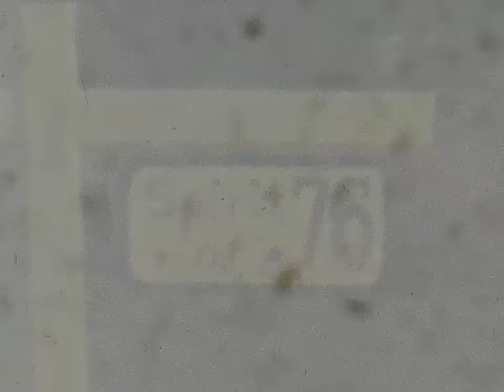clubhouse1979 last unit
McClintock Family Movies 8mm